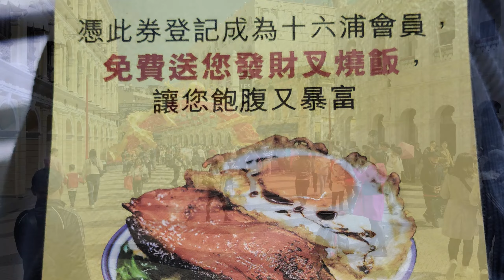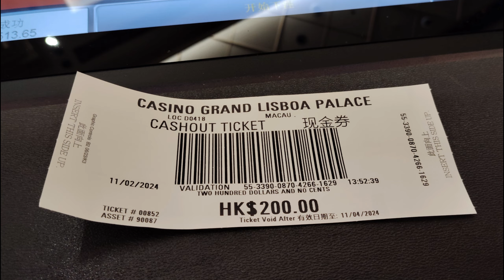2024年 初二過澳門發過新年財12-2-2024